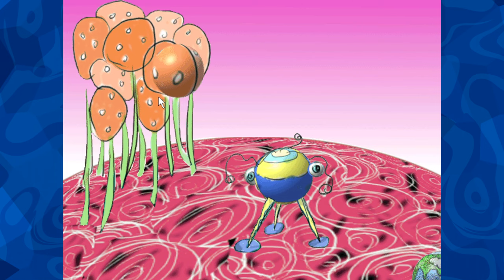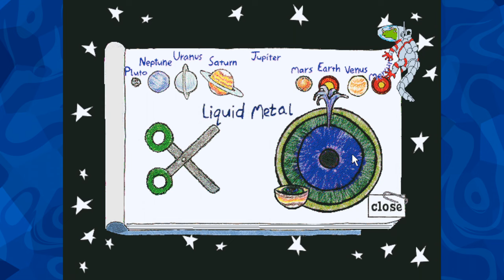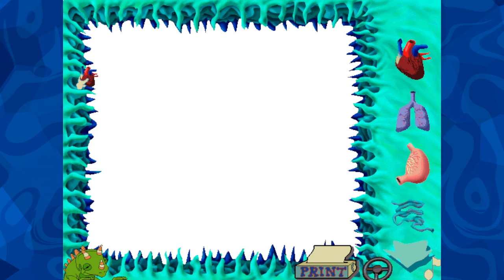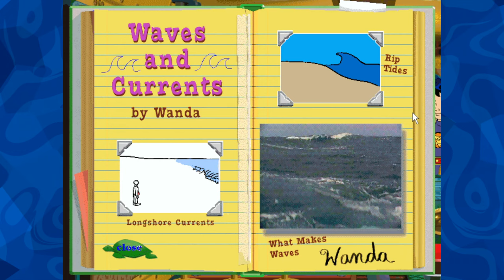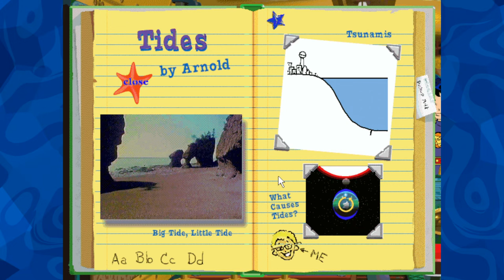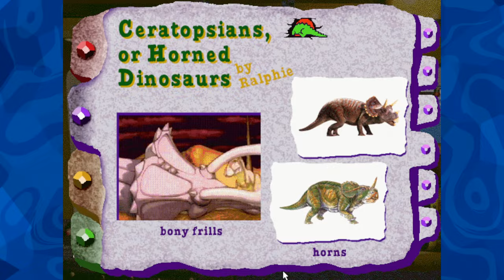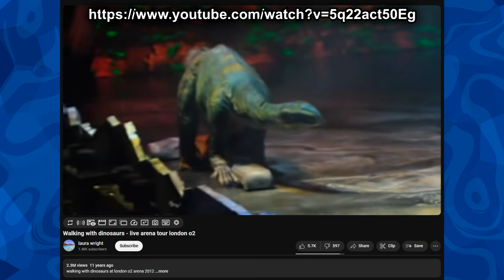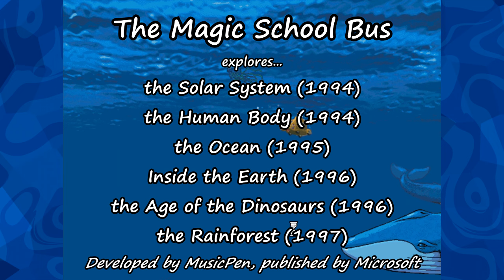Xiao's Toybox! Magic School Bus Game MARATHON!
Cruisin' on down Memory Lane, we're relaxed and feelin' good! It's time to take a look at every Magic School Bus game I own in this crash course on astrology, biology, marine biology, geology, paleontology, and rainforest ecology!